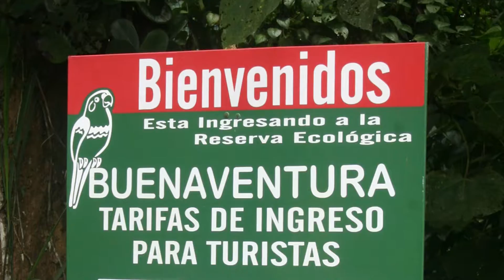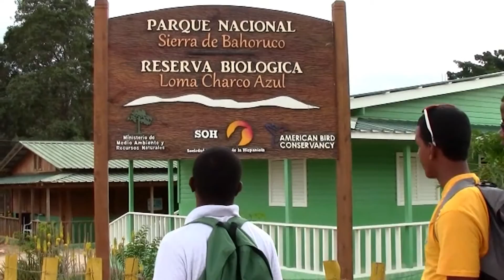Alliance for Zero Extinction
Formed in 2000 and launched globally in 2005, the Alliance for Zero Extinction(AZE) engages non-governmental biodiversity conservation organizations working to prevent species extinctions by identifying and safeguarding the places where species evaluated to be Endangered or Critically Endangered under IUCN-World Conservation Union criteria are restricted to single remaining sites.

Video and stills by (in order):
Mike Parr
Aditi Desai
Dan Lebbin
Greg R. Homel
Milivoje Krvavac
David Haring
Peter Paul
Melanie Dammhahn
Matthias Liffers
Benjamin Skolnik
Debbie Grant
Jorge Luis Brocca
Ciro Albano
Thomas H. Kaminski

Music
Pond5